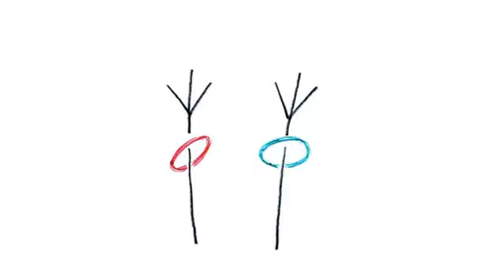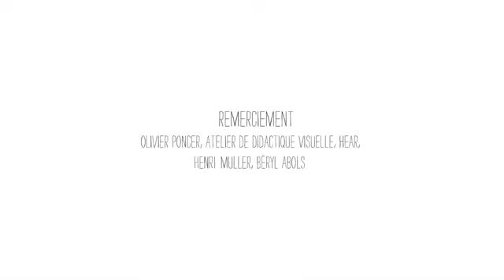GAEL ET DYS